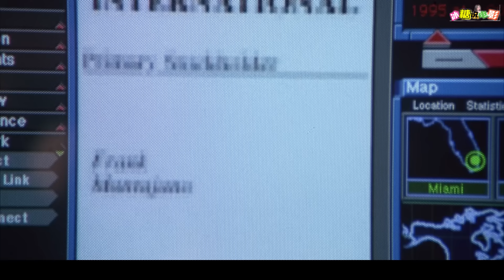獄霸隨機挑選一個倒黴蛋當女友，結果偏偏選到個最狠的！下一秒牙齒都飛了